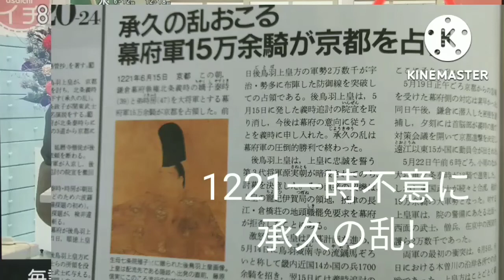鎌倉幕府③残酷な天使のテーゼ北条非情のライセンス編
征夷大将軍になって幕府を開いた源頼朝、
しかしその頼朝は馬上に倒れ、（ほんとに馬上から落ちて）
その子二代将軍頼家は暗殺、北条以外の有力御家人たちもつぎつぎと

残酷な鎌倉殿のテーゼ。

そして三代将軍実朝も。

実朝の死で後鳥羽上皇との溝は深まり、
１２２１一時不意をついて都を占拠する承久の乱へと。

④承久の変から泰時御成敗式目へ。

米蔵で年貢の計算をするのが好きなやさしい青年だった小四郎が戦のない世をめざして葛藤するうちやがて執権北条義時に。
なぜ頼朝のために平家を倒した義経はその頼朝に討たれなければならなかったのか。二代将軍頼家は、三代将軍実朝は暗殺されなくてはならなかったのか、
和田義盛はなぜ謀反の疑いをかけられて討伐されなければならなかったののか。
なぜ後鳥羽上皇は北条義時を追悼令を出したのか。
残酷な天使のテーゼで鎌倉幕府成立の時代を振り返ります。